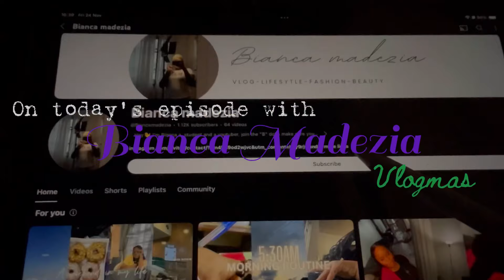VLOGMAS:Christmas decorations🎄+new hair+behind the scenes of shooting content for my business +more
FAQ
AGE:20